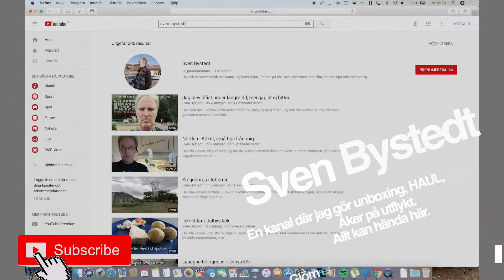Göra egen Kebab i Jalby´s kök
Hej alla vänner.
I helgen gjorde jag eget kebabkött.
Det är en utdragen prosedur som tar flera timmar och en natts vila av köttet i kylen.

Jag gör även en vit kebabsås "vitlökssås"

Recept:
Det här behöver du :
1 kg nötfärs ( eller blandfärs )
1 1/2 msk malen spiskummin
3 pressade vitlöksklyftor
1 ägg
2 tsk salt
1 tsk svartpeppar malen
2 msk lökpulver

Vit Kebabsås:
1 dl filmjölk
1 dl gräddfil
1 dl creme fraiche
3 msk majonäs
1/2 dl apelsinjuice ( utspädd)
1/2 msk chilisås
1 vitlöksklyfta
salt & peppar
1 tsk sambal oelek för mer hetta
cayennepeppar